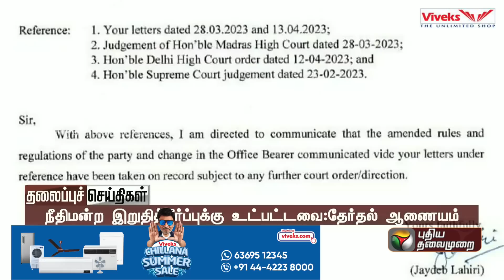Today Headlines | 20 April 2023 | தலைப்புச் செய்திகள் | Evening Headlines | TN Assembly | PTT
Viveks Chillana Summer Sale ku vaanga. 1 roobaiku AC matrum fridge vaangitu ponga. EMI la AC vaangi gold coin illavasam perunga, Neraya variety AC, kammi velaila vaanga, Viveks Chillana Summer Sale ku vaanga